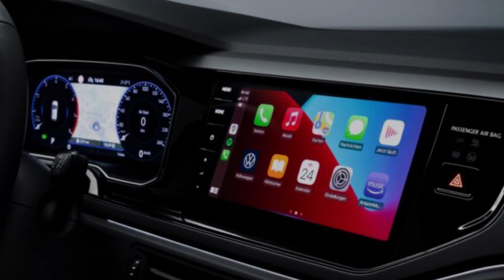Volkswagen Polo 2023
Volkswagen Polo 2023,nuovo aggiornamento per l'utilitaria tedesca più amata al mondo